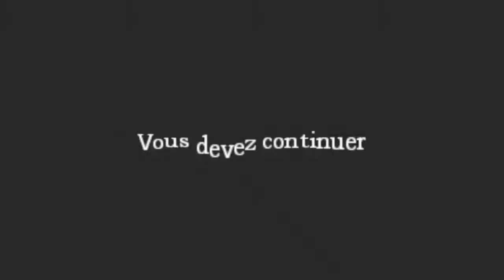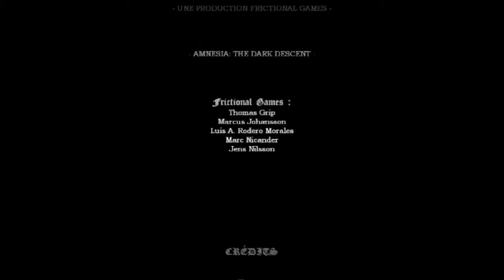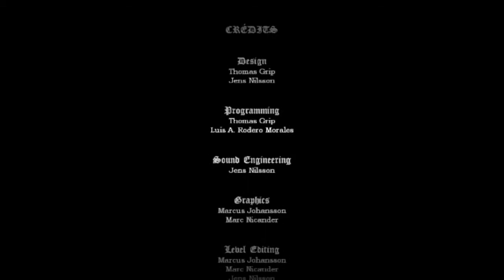Amnesia Custom Story The Death House: Course poursuite! EP 2 / 2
Bonjour a toute et a tous on se retrouve pour la suite et la fin de cette Custom Story sur Amnesia ;) en espérant qu'elle vous plaira je ne vous spoil pas :). Bon visionnage